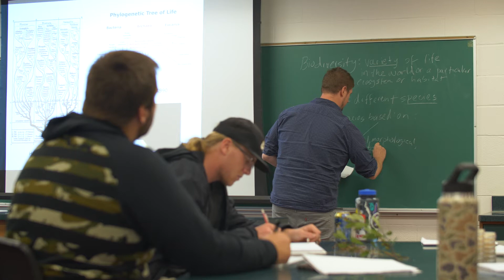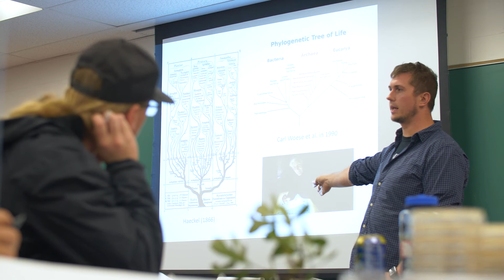Masters Degree - Natural Resources Conservation at Paul Smith's College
PSC faculty share insights on the master's degree with concentrations in Forest Resource Management, Aquatic Resource Management, and Sustainable Communities.